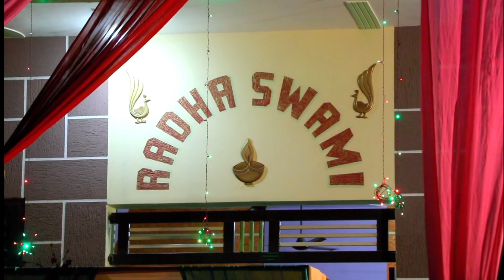A glimpse of "VIDAYI" from the wedding album